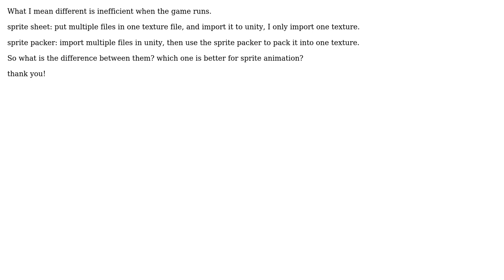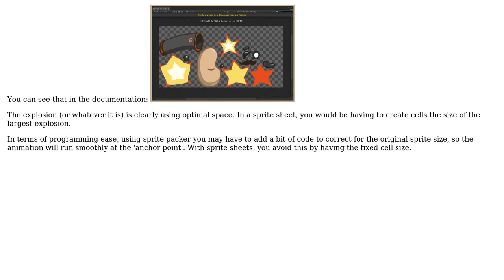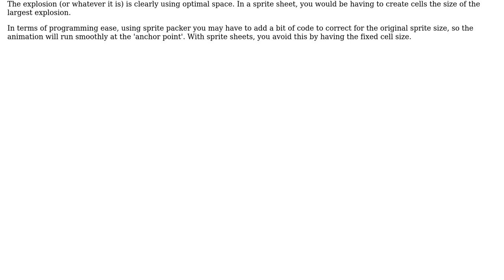unity2d what the different between sprite sheet and sprite packer?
With thanks & praise to God, and with thanks to the many people who have made this project possible! You are responsible for your own actions.